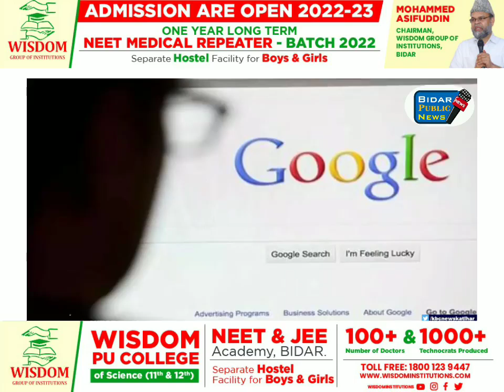Google Bhejega Jail Kahin Aap ne To Search Nahi Kiye Ye 5 Chiz Tafseeli Video | BidarPublicNews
BidarPublicNews | Google Bhejega Jail Kahin Aap ne To Search Nahi Kiye Ye 5 Chiz Tafseeli Video Dekhiye

Google will send you to jail.. You have not even searched these 5 things.